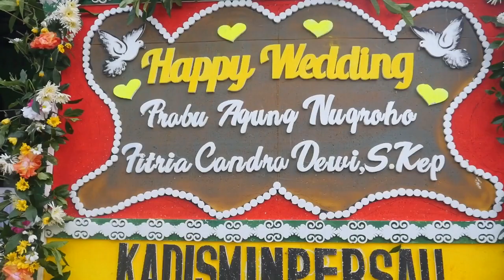FITRIA & AGUNG MINGGU 27 MARET 2021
CINEMATIC FITRIA & AGUNG MINGGU 27 MARET 2021